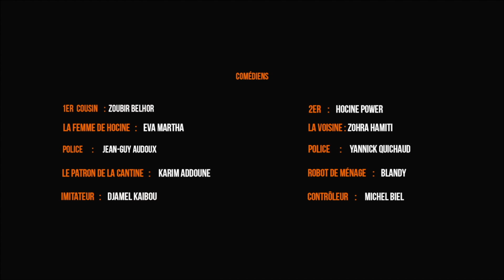KOUZIN'S Épisode 02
KOUZIN'S EP: 02 réalisation: Hadj Ali Menad